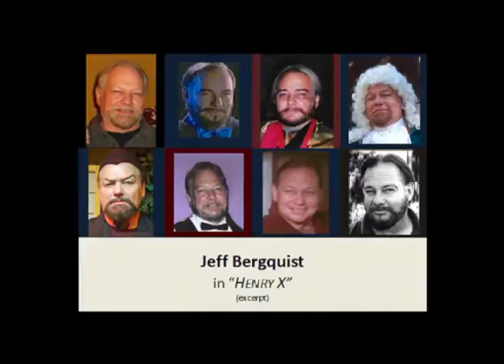Henry X: The Alderman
In "Henry X," Dan MacCannell's brilliant send-up of the ways in which the "royals" jockeyed for power throughout Europe, Jeff Bergquist had the honor of creating the role of the Alderman.

THE STORY:
Set in the near future in France, Ireland and Great Britain, this punk-rock comedy war epic in iambic pentameter chronicles a military coup plotted against the House of Windsor by the House of Stuart.  In this scene, the Alderman visits Henry to express his concerns.